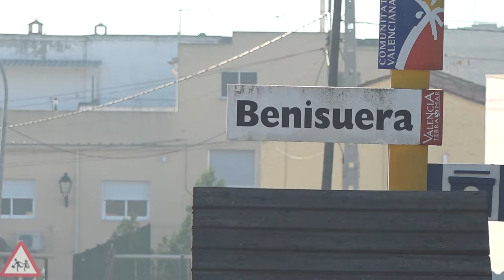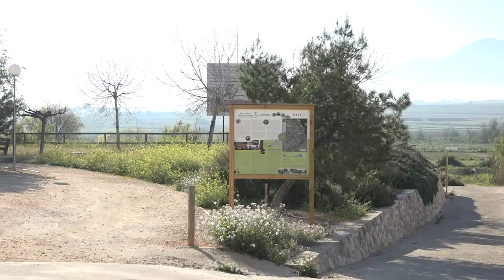Benisuera recuperarà l’esplendor del seu castell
El Castell Palau dels Bellvís és la joia que Benisuera amaga entre els seus carrers, un edifici del segle XVI declarat Bé d'Interès Cultural, d'estil gòtic i de caràcter defensiu.